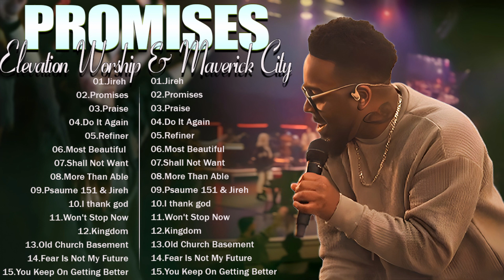Jireh ~ Most Beautiful ~ Promises || Top 15 Best Song by Elevation Worship & Maverick City Music